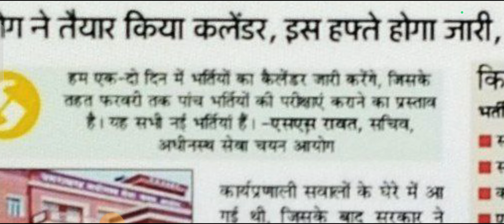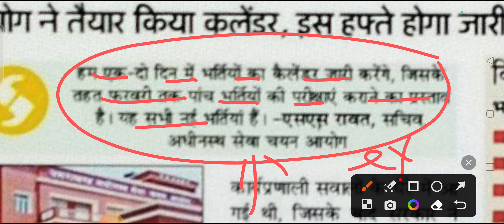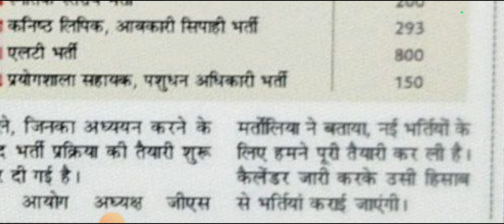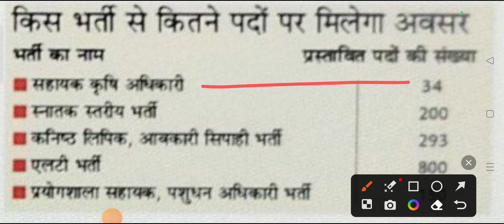आयोग जल्दी करेगा 1400 पदों पर भर्ती ll Exam Calendar जारी करेगा आयोग ll UKSSSC New Notification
UKSSSC Exam Calendar update
uttarakhand prd bharti 2023
uk government jobs 2023
uttarakhand samvida jobs 2023
uttarakhand police verification online
uttarakhand police result 2023
uttarakhand si notification 2023
ukpsc JE
ukpsc AE
uttarakhand ro aro vacancy 2023
kanisth sahayak syllabus